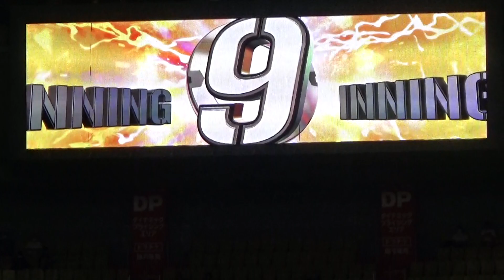9/4 ９回R.マルティネスのピンチ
2021.7.4 ヤクルト１死1.2塁で打者4番村上宗隆、勝ち越しなるか？本日一番の見どころでした。